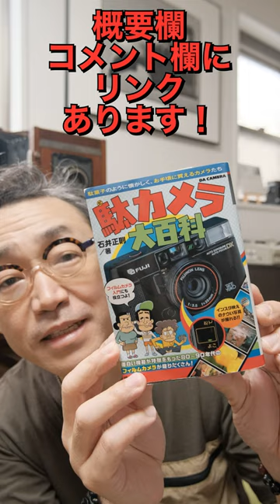【おすすめフィルムカメラ紹介】Canon Autoboy Prisma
詳しくはこちらの本に載っています！